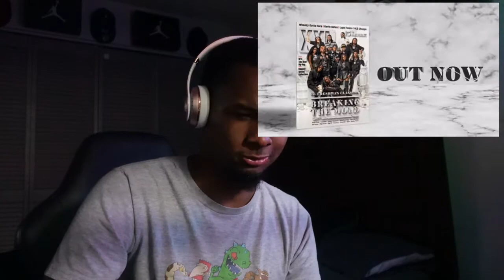2022 XXL Freshman Cypher With Nardo Wick, Big30, Big Scarr and KenTheMan